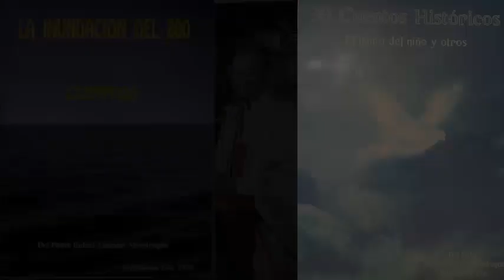Altar de muerto 2020 | Padre Rafael Alcantar Mondragón | Escuela Normal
La Escuela Normal García Sarmiento de Sotomayor hace el altar de muerto dedicado a Rafael Alcantar Mondragón.

Fotografías e información del Padre obtenida en los perfiles de Facebook:
"Corvis Horus"
"Radio La Luz Salvatierra, Gto."
"Rafael Alcantar"